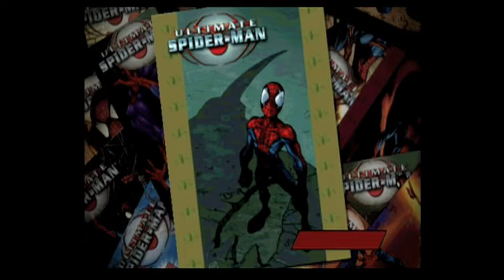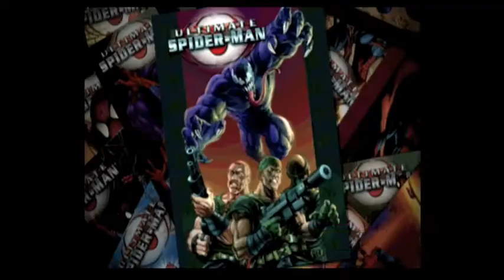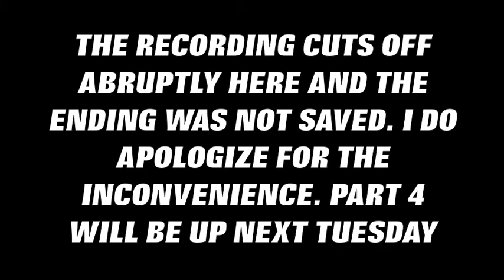ULTIMATE SPIDER-MAN (2005) - Part 3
In Part 3 of my "Ultimate Spider-Man" Let's Play we finally progress in the story as Spider-Man fights the Rhino and Venom fight's off some soldiers before the video abruptly ends.